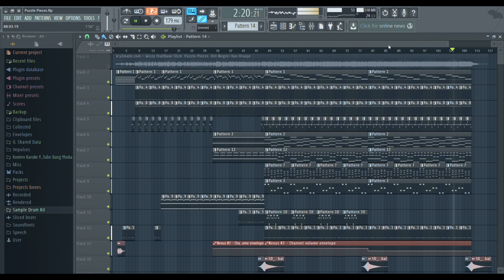Wizzy feat. Dave Slick - Puzzle Pieces (Karoke/Best Only)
"Wizzy feat. Dave Slick - Puzzle Pieces"

Nada dasar : C# mayor

• Gunakan headphone/headset/speaker untuk kualitas audio yang lebih baik

• Musik ini dapat digunakan kembali untuk tipe video cover dan lain-lain, dengan catatan wajib menambahkan link video dari pemilik lagu original dan vedeo karaoke yang digunakan

--- Remade by Bang Yhoka Production ---

--- Alat Untuk Produksi ---
- Laptop : ASUS X556U
- Windows : 10
- Ram : 8 Gb
- Rom : 2 Tb
- Recording : Game Box Internal PC Recording
- Mic : BM 800
- Soundcard : V8

• Video Editing
- CapCut - Editor Video

• 🛒Pembelian
- File FLP Lagu (Rar/Zip) = Rp. 150.000,00
- Aplikasi FL Studio 12 Pro Edition + Bonus 2 VST (Rar/Zip) = Rp. 50.000,00
- Transfer Bank BRI
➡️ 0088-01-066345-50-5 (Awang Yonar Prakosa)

• Manfaat
- No Watermark/Tag (Bang Yhoka Production)
- Sebagai bahan belajar

"Dengan Saudara membeli Produk dari BYP Music Store, Saudara telah mensupport Bang Yhoka Production untuk melengkapi kebutuhan produksi"

- Bang Yhoka -

--- Q&A ---
Q : Beat maker profesioal kah?
A : Bukan, saya masih pemula
Q : Kaks orang timur kah?
A : Saya kelahiran Jawa tapi sudah 18 tahun di Papua
Q : Kenapa tidak ada liriknya?
A : Sengaja agar penonton mendengarkan lagu originalnya dulu.
Q : Kaks kenapa jarang uploud?
A : Maklum saya kerja sendiri, jadi susah untuk manage waktu pembuatan dan uploud video